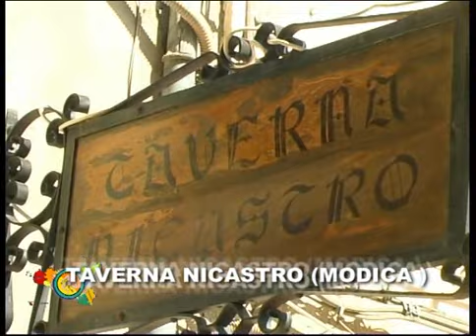SCACCIA DI RICOTTA CIPOLLA E PREZZEMOLO course in Italian cuisine.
Read for free on Amazon Kindle the ebook Today we eat in Sicily...all these 97 Sicilian recipes in English language explained step by step by some of best Sicilian Chefs